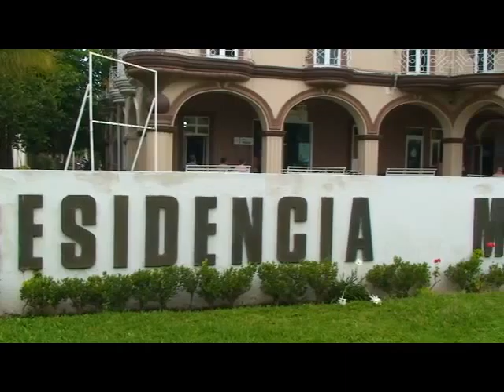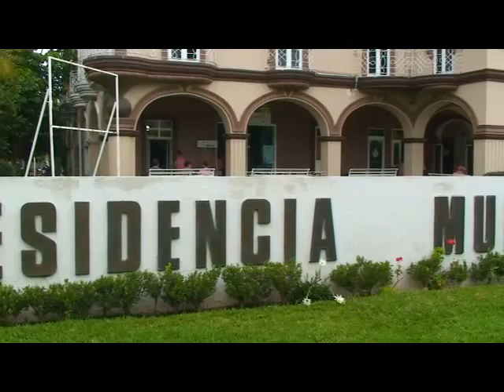Sahuayo.-Sahuayo destina 110 MDP para 88 obras